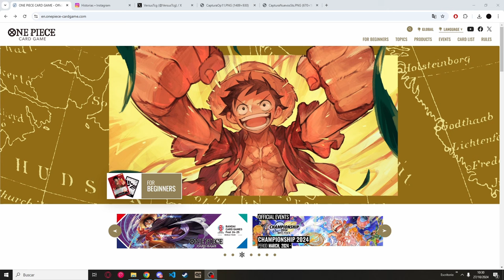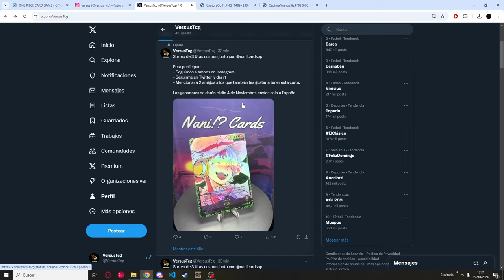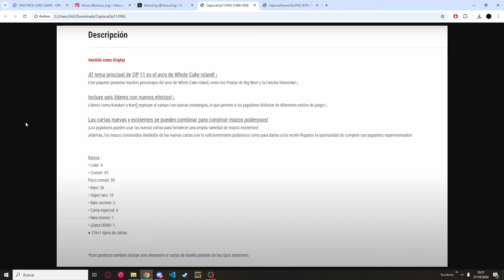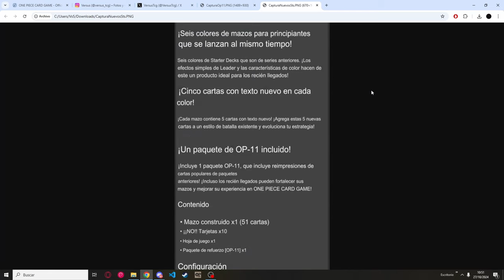FILTRACIONES OP11 Y NUEVOS STARTES DE REPRINTS EN 2025 | ONE PIECE TCG EN ESPAÑOL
En el video de hoy vamos a analizar las ultimas filtraciones de Op11 y los nuevos 6 starters de reprints anunciados para 2025.